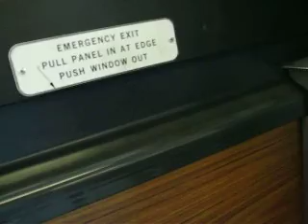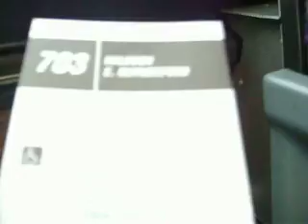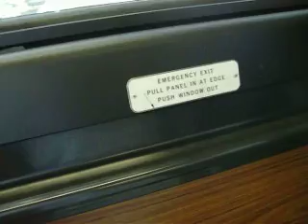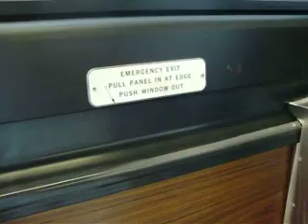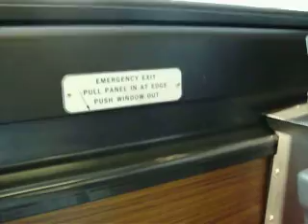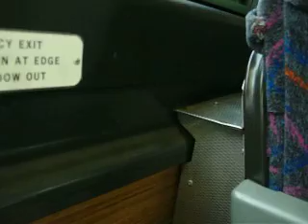New Jersey Transit NovaBus RTS #1284 (Inside)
A ride on NJT 1999 Nova Bus RTS #1284 on the 703 to Haledon.

Update: This bus is now based out of Newton Avenue Garage in Camden.